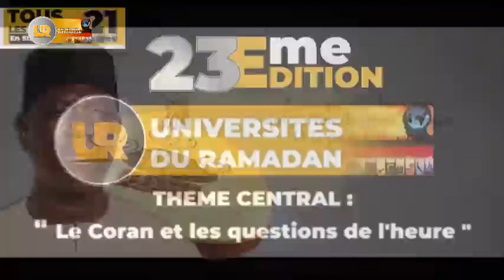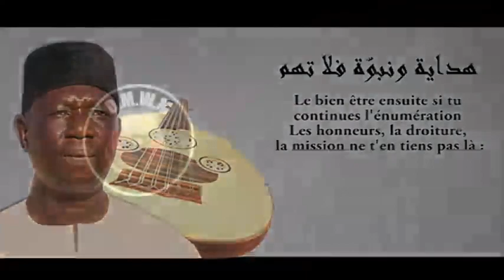Cours du jour: "Le soufisme: théories et pratiques" par Oustaz Lamine DIOP